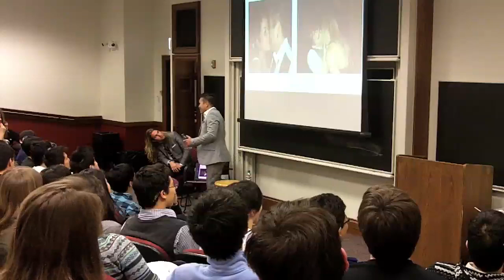Dating Tips for Single Asian Men at University of Chicago, Part 1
Learn how you can kiss a girl in under 5 minutes with a live infield video demo at no extra cost to you.

Invited as a special guest to the University of Chicago to give dating tips for single Asian men, renown dating coach JT Tran addresses Lambda Phi Epsilon (the National Asian Interest fraternity) about his background and overcoming adversity, why men do pick up, dealing with rejection, and the problems Asian males face.